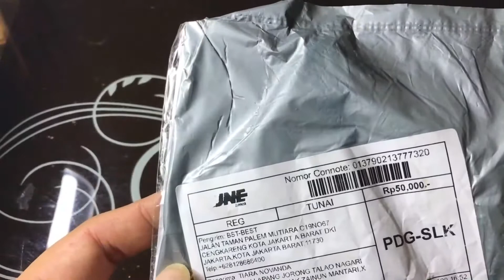Unboxing Cable Organizer & Cable Guard untuk Chargeran | Muarh Banget!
WAIT! BACA DESKRIPSINYA YUK!
Semoga kita diberikan kesuksessan duniua & akhirat oleh Allah Subhannahu Wataa’la. Aamiin.
Selamat datang di channel ku, disuport yah friends.

WARNING:
Mohon maaf jika ada kalimat yang tidak pantas atau menyakiti serta menyinggung kalian, tidak ada niat sedikitpun untuk menggunakan kalimat tersebut, semua hanya keterbatasan saya sebagai manusia biasa yang seba salah ini.
Terdapat banyak worldview (cara pandang) dan epistemologi di dunia ini, mungkin cara berfikir dan epistemologi yang saya gunakan bertentangan dengan kalian, saya berharap kelapangan dada untuk menerima perbedaan tersebut, karena tidak semua pemikiran manusia bisa disatukan.
Agama saja yang jelas ciptaan Tuhan masih banyak perbedaan pendapat terhadap manusia, apalagi produk manusia seperti ilmu pengetahuan dan teknologi, sehingga perbedaan tersebut perlu untuk ditoleransi agar kita bisa menghargai hak kebebasan pendapat sesorang, tidak setuju silakan, tetapi kalau hate speech atau ujaran kebencian jangan.
Jika kalian memiliki pendapat atau pemikiran yang lain, bisa langsung di tulis di kolom komentar dan kita diskusikan di kolom komentar tersebut, atau bisa langsung direct Massage (DM) atau pesan langsung via sosial media atau email juga boleh, link sudah saya cantumkan dibawah.

Noted:
Terdapat banyak playlist menarik pada channel ini, bisa kalian klick saja menu playlist, sudah saya susun rapi setiap segment pada channel ini sehingga memudahkan kalian untuk memilih video yamng ingin kalian tonton.

Semua material yang saya kutip seperti sound, gambar ataupun cuplikan video hanya sebatas ilustrasi atau gambaran secara umum saja, kecuali ada penjelasan yang jelas serta gambar, sound dan video yang dijelaskan sebelumnya.
Semua material seperti foto dan video serta soundnya yang saya kutip ataupun yang saya gunakan pada video saya, dimiliki oleh pemiliknya masing-masing, saya sangat menghormati pemiliknya, dan saya tidak mengclaim foto dan video yang saya kutip milik saya pribadi, kecuali memang material seperti gambar, sound dan video yang saya abadikan sendiri atau sumber saya pribadi.
Saya selalu berusaha untuk tidak melanggar hak cipta dan saya berusaha untuk menggunakan material dari sumber orang lain dalam penggunaan wajar, tidak berlebihan, jika dalam video saya melakukan kesalahan dan melanggar hak cipta akibat mengutip sound, foto dan video, pemilik material tersebut berhak mengajukan keberatan bisa langsung hubungi saya via email supaya saya bisa merevisi video tersebut dan reupload ulang hasil revisi atau bahkan saya takedown, harap menjadi perhatian.
Saya selalu menegaskan kepada penonton untuk menghargai kebebasan berpendapat dan bertoleransi dalam perbedaan pendapat, serta sepakati hal-hal yang kita sepakati, supaya syaithon tidak menghiasi pikiran tersebut sehingga timbulnya rasa kebencian atau emosi.

Salam Hormat.
Vanza Maylonda